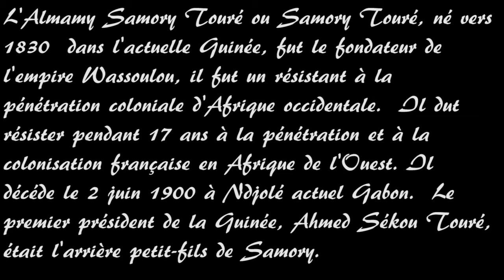Samory Touré - Le résistant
L'Almamy Samory Touré ou Samory Touré, né vers 1830  dans l'actuelle Guinée, fut le fondateur de l'empire Wassoulou, il fut un résistant à la pénétration coloniale d'Afrique occidentale.  Il dut résister pendant 17 ans à la pénétration et à la colonisation française en Afrique de l'Ouest. Il  décéde le 2 juin 1900 à Ndjolé actuel Gabon.  Le premier président de la
Guinée, Ahmed Sékou Touré, était l'arrière petit-fils de Samory.